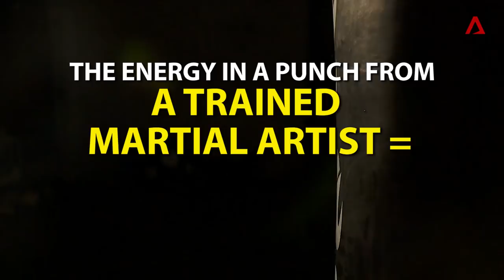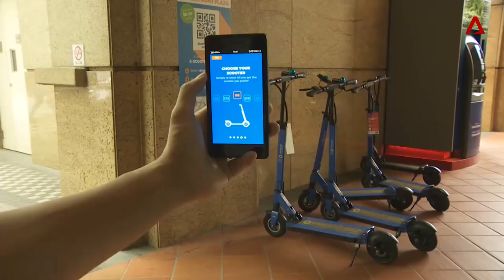When You're Hit By An E-Scooter: The Physics Behind It | Talking Point | CNA Insider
We share sidewalks with them, leading to near-misses and collisions. Some are calling for e-scooters to be banned on footpaths. What happens when you're hit by one? Talking Point explores the physics behind this.